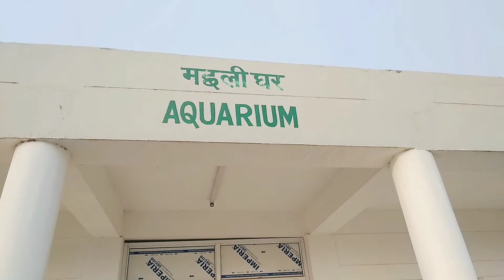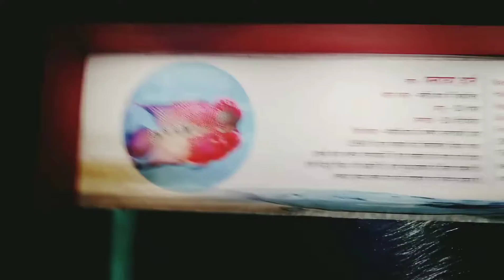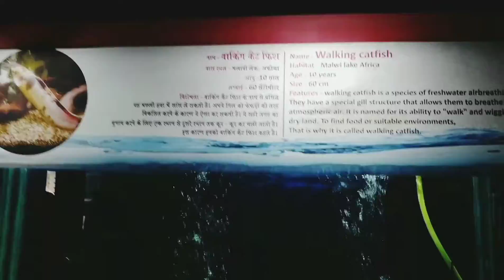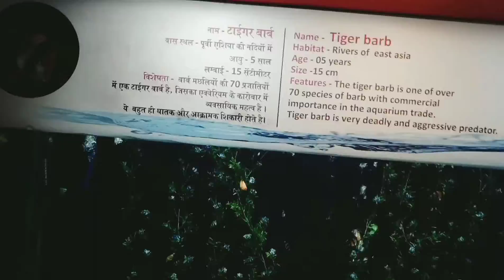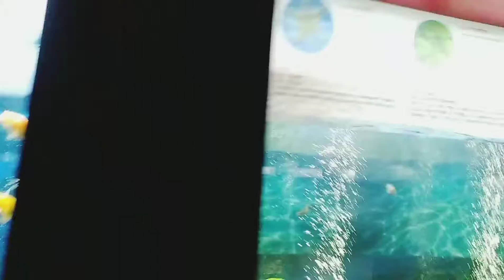Most Beautiful Fishes in the World🦈🐠🐟️🐬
Thank you Universe | Magic and Miracle Happening With Me 🙏🙏❤️❤️ | Magical Vlogs
मेरा पहला video जो Camera से Shoot किये है | thank you, magical and miracle camera ji ❤️❤️🙏🙏
New Camera Canon - 200D
वर्षो का सपना आज हुवा पूरा 😍😍। thank you, thank you, thank you,
I Bought Now My Magical and Miracle Camera. 🤩🤩
Wow | Magical and Miracle Going Dear Friends ❤️❤️

I am a spiritual way. 🙏🙏
Miracle happening with me

Hello Everyone!
💐💐Welcome to you on my this vlogging channel.
Dear family, here you are getting places visiting video, amazing things seeing video, informative videos, natural beauty videos, motivational videos and more.
Here you will gets regular video or shorts about different different things and places video.
You will gets information about visiting place.
It will helps to you to visit the places.
I m always for your help, if you are visiting any place.
I am so happy and grateful for you, you are a my family member.
I m grateful for your subscription on my channel.
I am thankful for you!🙏🙏
Thankyou! Thankyou so much universe for making great channel. Thankyou Universe! Love You All❤️

Thankyou So Much Universe For Growing Fast My Channel🙏🙏.
Divine growing channel now!
Thankyou Universe.